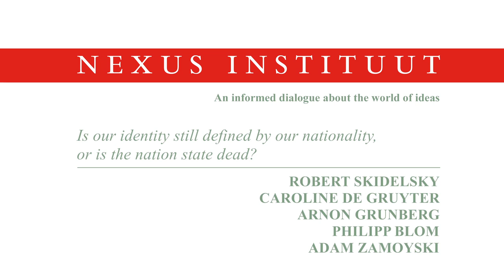Is our identity still defined by our nationality, or is the nation state dead?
Europeans have many identities: a regional, national and supranational. How do they relate to these various identities? Fresh opinions are offered by Robert Skidelsky, Caroline de Gruyter, Arnon Grunberg, Philipp Blom and Adam Zamoyski.

Nexus Symposium ‘Je suis Européen!’
Pierre Audi, Philipp Blom, Frits Bolkestein, Apostolos Doxiadis, Aykan Erdemir, Arnon Grunberg, Caroline de Gruyter, Robert Skidelsky, Androulla Vassiliou and Adam Zamoyski meet and discuss with each other in Café Europe.

All speakers contribute to the Dutch book ‘De terugkeer van Europa. Haar tranen, daden en dromen’. Their thought provoking essays will be accompanied by essential classic and contemporary texts that bring a vision of Europe beyond everyday’s turmoil.
Date of publication: November 2015.